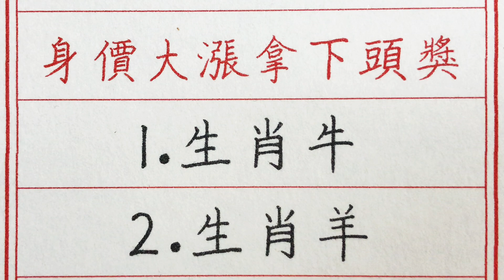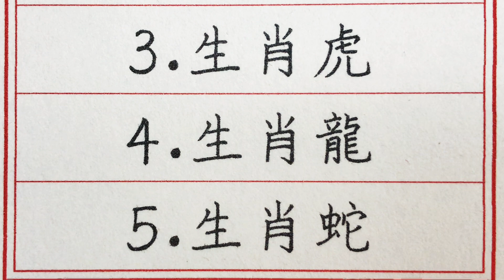老人言：大財就在門前，5生肖未來十天身價大漲拿下頭獎